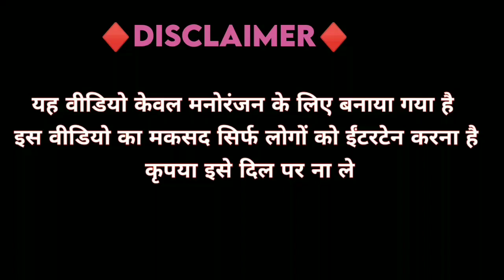आज पुरा डालुंगा🍌🍌😂/comedy video/dubbing/funny🤣😝/dubbing video/fun/dubbing paduka👏🤣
फनी कॉमेडी वीडियो | Ajay Devgan | Amir Khan | Dubbing

मजा आ रहा है 😂😂| Hindi Dubbing Funny | New Comedy Video 🎥

यह वीडियो केवल मनोरंजन के लिए बनाया गया है इस वीडियो का मकसद सिर्फ लोगों को ईंटरटेन करना है कृपया इसे दिल पर ना ले 🙏

Thanx for watching ~